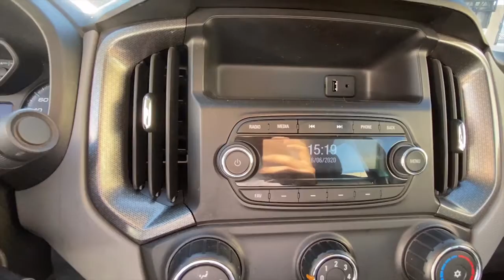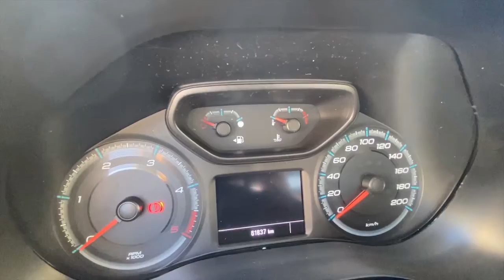CHEVROLET S-10 LS VALE A PENA?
Fala galera Du Interior, beleza?

Apresentamos a vocês nosso canal, onde estaremos trazendo tudo sobre o mundo das pick-ups, desde modificações, upgrades, e venda de novos e seminovos.

Nesse vídeo em parceria com a London Veículos, estaremos apresentando uma Chevrolet S-10 LS.

Links Du Interior®️